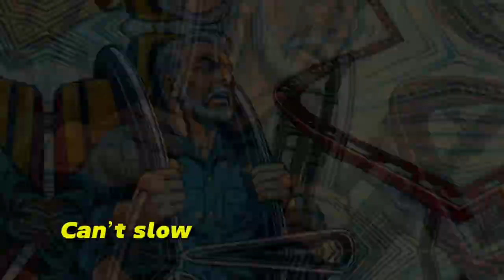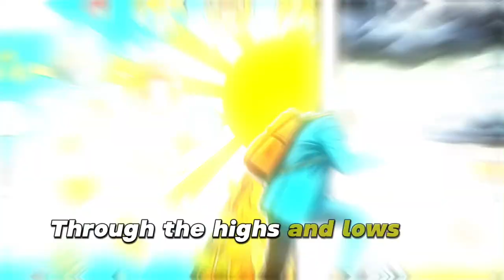【AI-Musicクリエーターソング】ジェットコースターのような人生を歌った感動の一曲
人生はまるでジェットコースターのようなもの。成功、挫折、裏切り、そして再起。誰もが経験するこの感情のジェットコースターに乗り込んで、一緒に叫びませんか？この曲は、人生の浮き沈みを赤裸々に表現し、「浮き沈みも全てが宝」というメッセージをあなたに届けます。聴く人の心に響く、感動の一曲です。